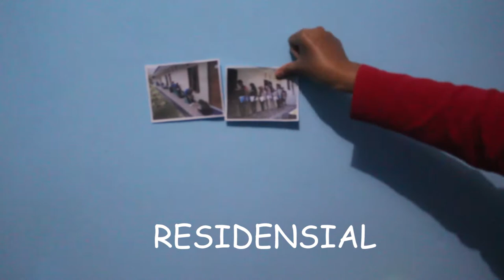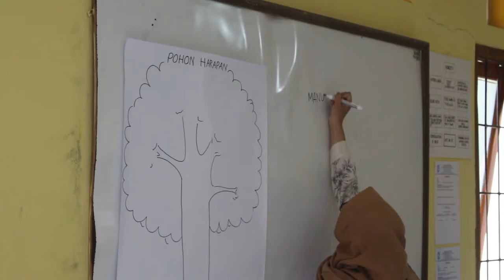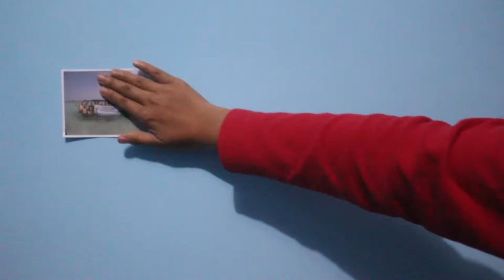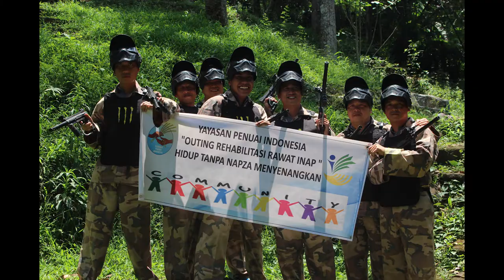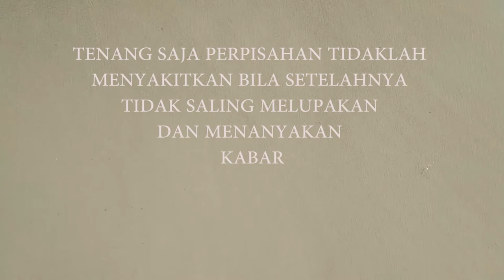DOK PRAKTIKUM 2 YPI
Siswa Siswi STKS Bandung dalam Praktikum 2 Tahun 2018 di Yayasan Penuai Indonesia..